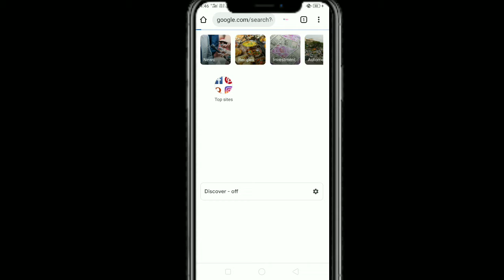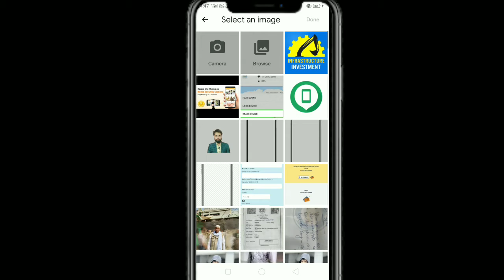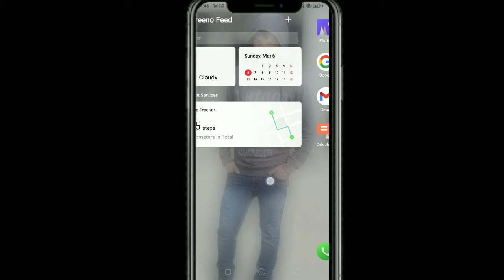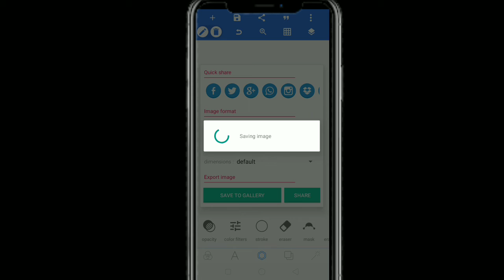How to Remove Photo Background।Just One Click।Free।Like Pro YouTuber।फ़ोटो की Background Remove करे।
Twitter.com/MdJahangeerkh10

Binomo अप्प से पैसा कैसे कमाए।

How to search trending topics:-
httsp://youtu.be/swD-MCSRPFI

                            By.               Jn